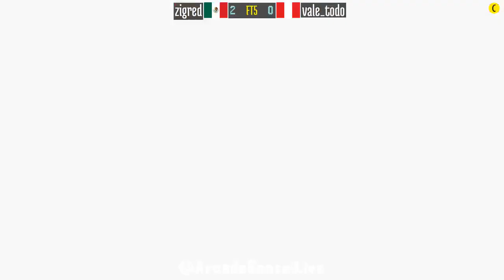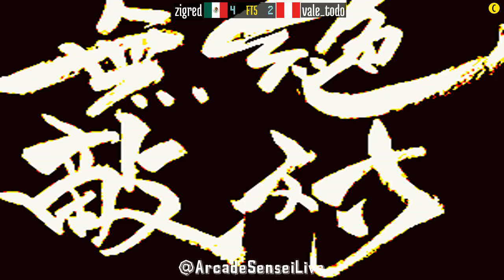FT5 @kof96: zigred (MX) vs vale_todo (PE) [King of Fighters 96 Fightcade] Mar 15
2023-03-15: zigred (MX) vs vale_todo (PE) [FT5 @ King of Fighters 96 @ Fightcade]